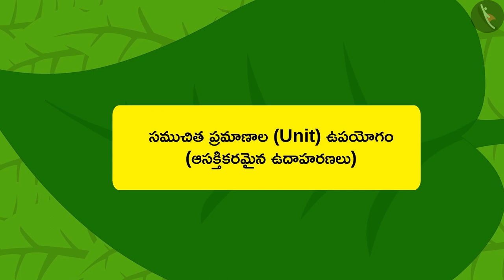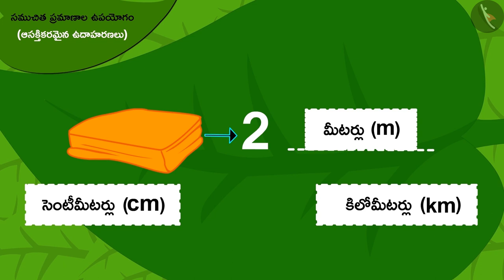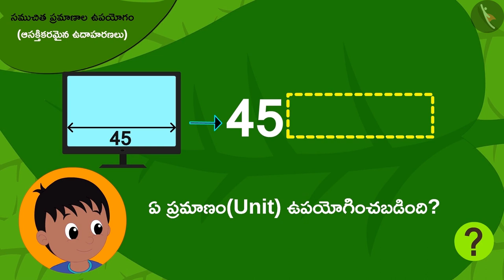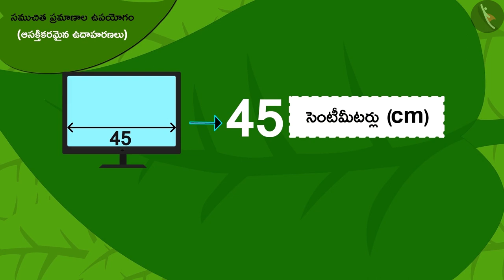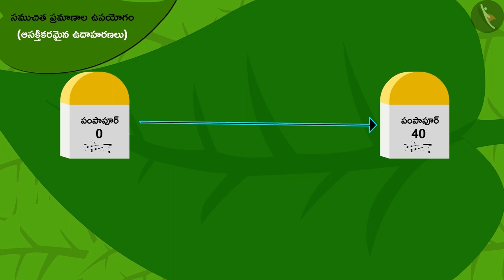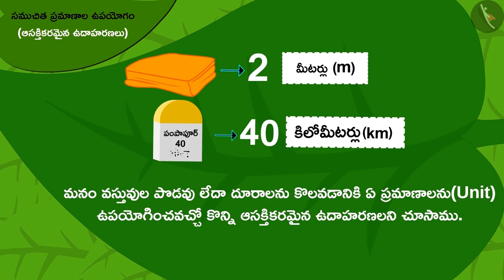సముచిత ప్రమాణాల ఉపయోగం|Part 2/2|Measurement of length (standard units)|Telugu|Class 3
"సముచిత ప్రమాణాల ఉపయోగం|Part 2/2|Measurement of length (standard units)|Telugu|Class 3 | పొడవుని కొలవడం | कक्षा 3 | NCERT | పొడవు మరియు పొట్టి

Creating shapes using tangram pieces | Measurement of Length | Grade 3 | NCERT | Long and Short

Welcome to part 2 of Measurement of length (standard units). In this video, we will discuss various examples of Measurement of length (standard units).